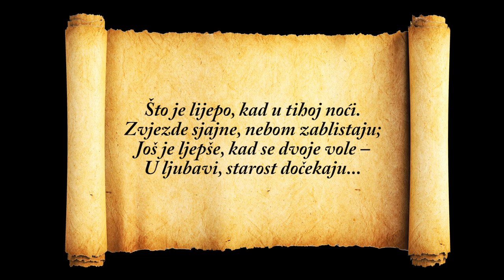Zlatni pir, Branka i Milan Stojanović - 10.07.2021.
Bajka u slikama, duga 50 godina...